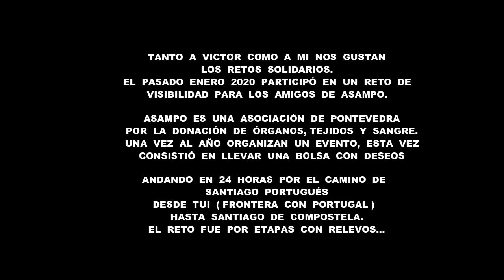# Tengo una enfermedad autoinmune 🎭